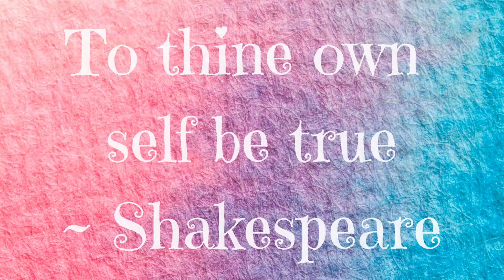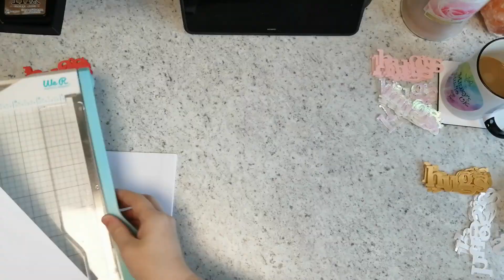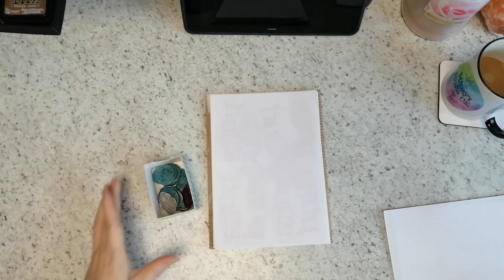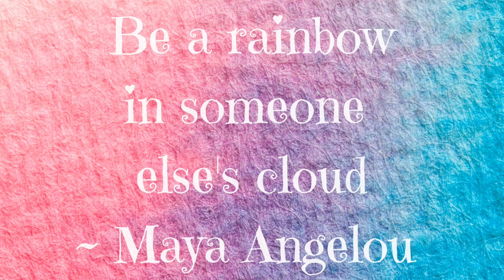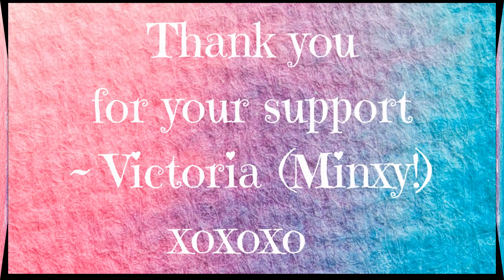Behind the Scenes | Bundles of Hugs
Hey guys 🙋

This fabulous 'Bundle of HUGS' order is for the equally fabulous Shell over at Shell's CCC to put in her monthly Send a Smile boxes 🥰

🌹 🦋 XOXO 🦋 🌹

🌹 🦋 XOXO 🦋 🌹

🌹 🦋 XOXO 🦋 🌹